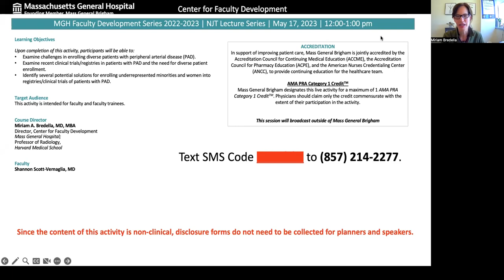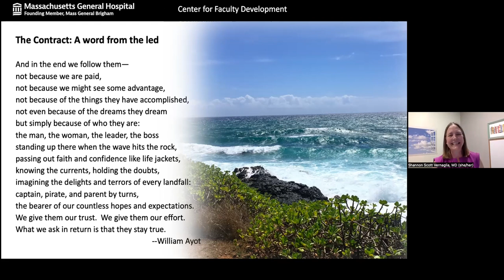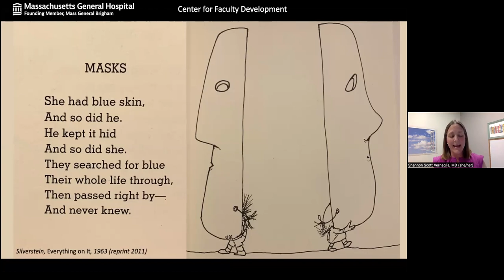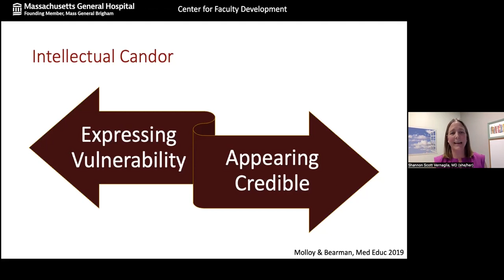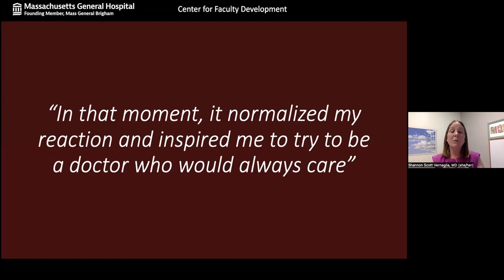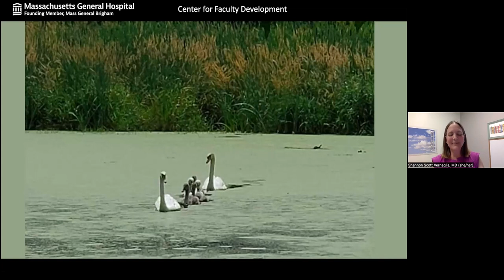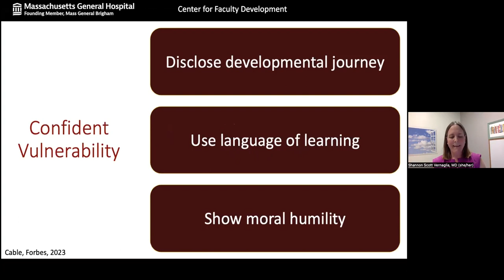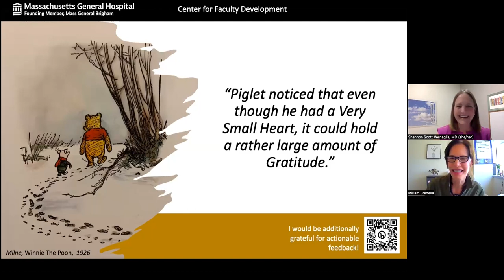NJT Lecture: "Embracing vulnerability as a leader and mentor" (May 17, 2023)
14th Annual Nancy J. Tarbell, MD, Faculty Development Lecture Series
“Embracing vulnerability as a leader and mentor”

In commemoration of Faculty Development Month, the Center for Faculty Development invites you to the thirteenth annual Nancy J. Tarbell, MD, Faculty Development Lecture Series. The lecture was established to honor Dr. Tarbell’s dedication and leadership. She was the founding Director of both the MGH Center for Faculty Development and the Office for Women’s Careers, where she was instrumental in advancing and promoting the academic careers of MGH faculty.

Learning Objectives:
Upon completion of this activity, participants will be able to:
- Recognize ways in which vulnerability and humility build trust
- Describe the role of vulnerable mentorship in mentee-centered growth
- Identify opportunities for vulnerable leadership and mentorship in participants’ own environments

Presenter: Shannon E. Scott-Vernaglia, MD, General Pediatrician and Associate Chief for Clinical Faculty Development, MassGeneral for Children; and Director of CFD’s Office for Clinical Careers